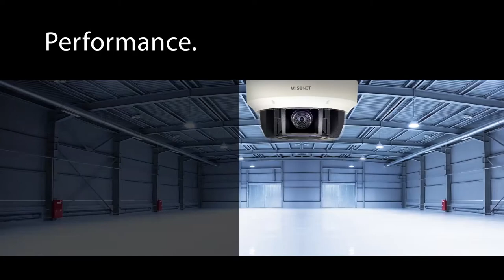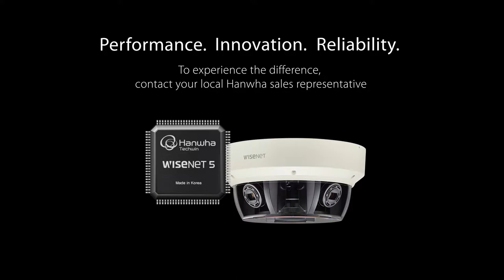Samsung hanwha multi sensor By Vital International